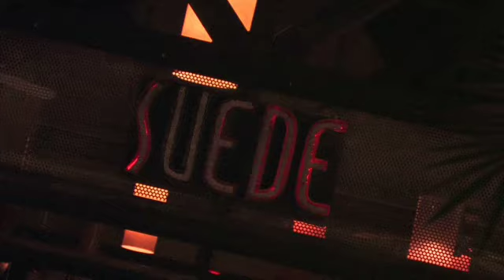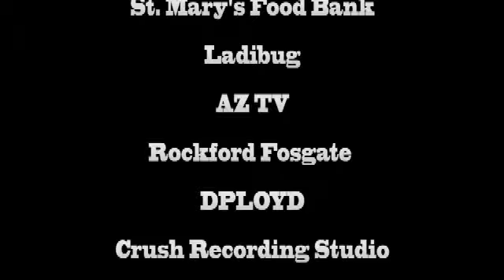Phoenix VIP Events Host Omar Cruz Arizona Promo Tour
Phoenix VIP Events host Interscope Records recording artist Omar Cruz for his Phoenix Arizona promotion tour Janurary 27th & 28th. The footage is shot in a reality show style. Special thanks to AZ TV, The Chat Room, Laura Holka and all the staff at AZ TV. Additionally special thanks to St Mary's Food Bank, The HOTTEST DJ in the world DJ Supsjames, Rockford Fosgate, Devils Advocate, Brandon Matich, Suede Night Club (Scottsdale), The Blue Martini Night Club (Scottsdale), Mondrian Scottsdale, Maxim Limo Service, Carlos and Robert (Film Crew) Crush Recording Studio (Scottsdale), DYPLOYD Clothing, PHX Harbor Airport, Ladi Bug and Indie Music Phoenix.